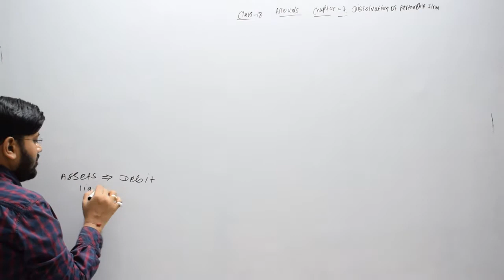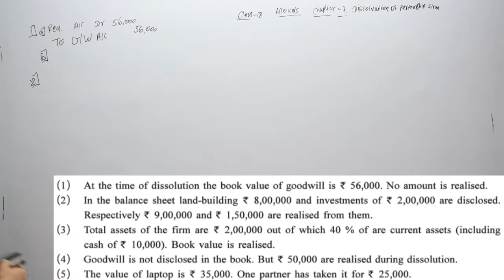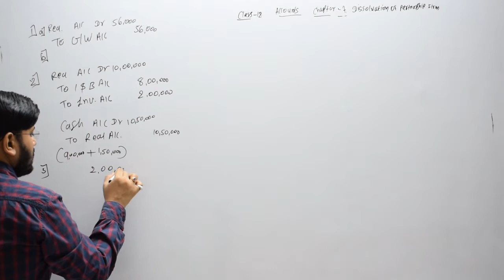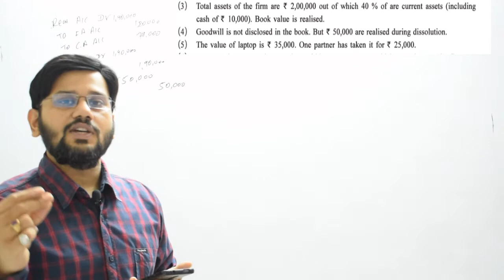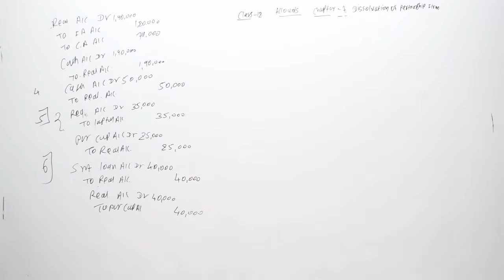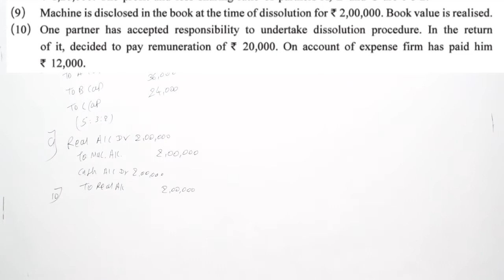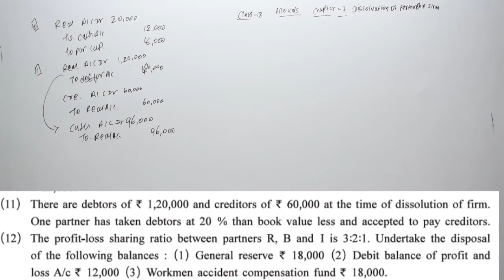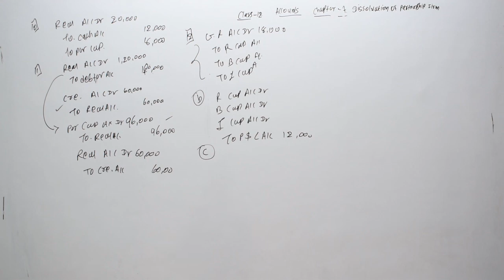8 | sum 5 | journal entry at the time of dissolution of partnership firm | accounts gseb